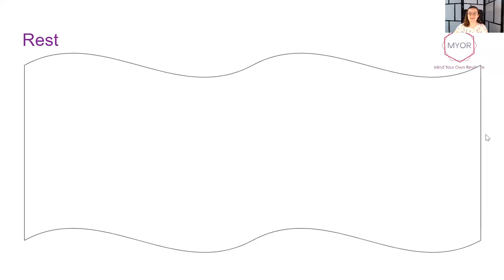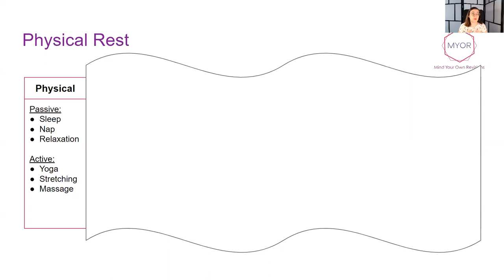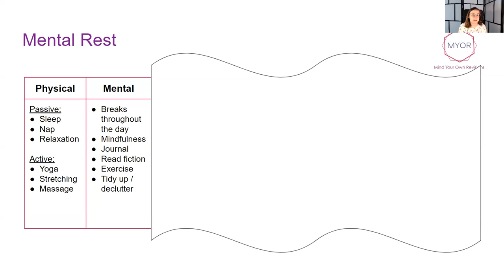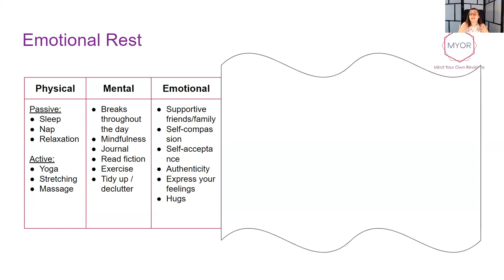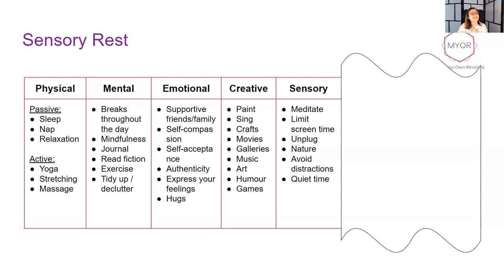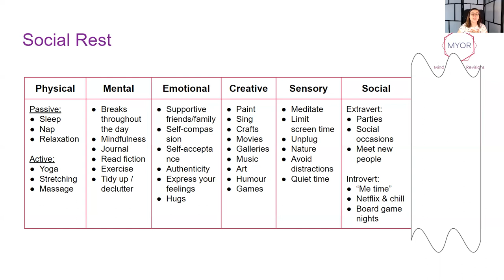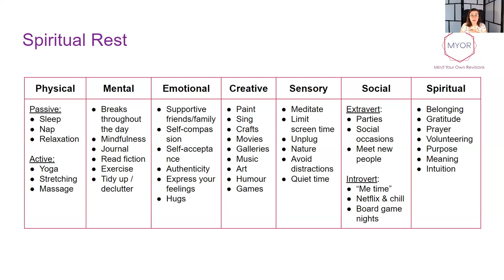Seven Types of Rest you need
Day 7 of the 30days30tips on Productivity.

You may have heard about various types of rest. Do you know how they could look like for you?